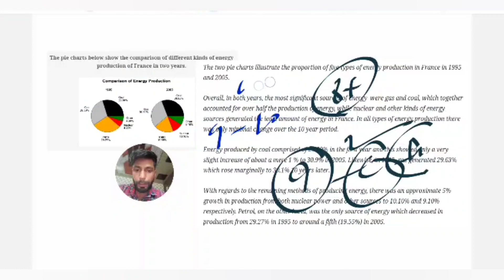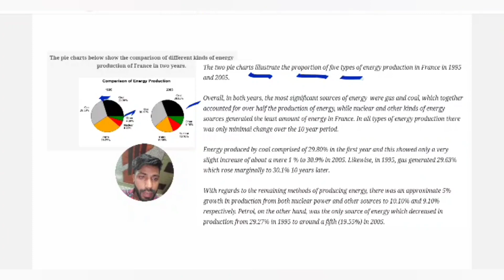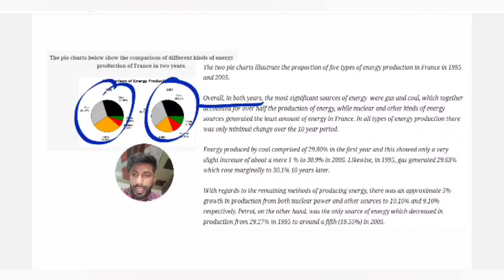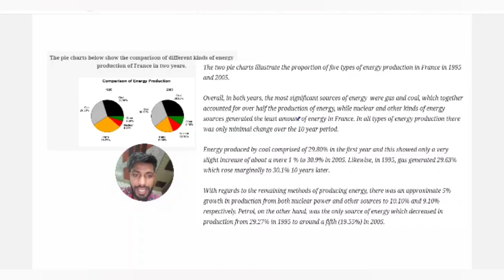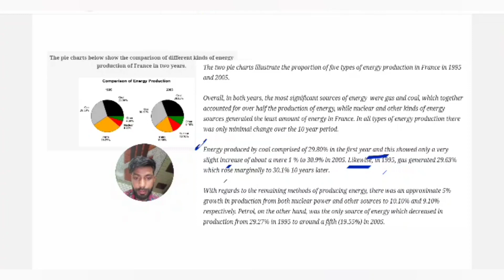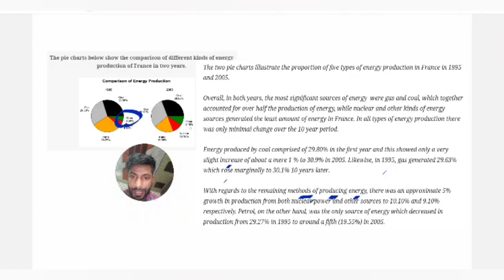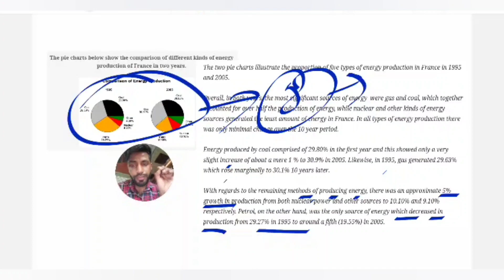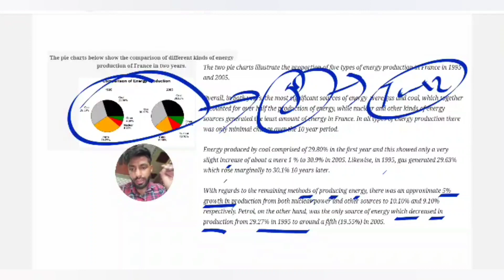Ielts writing task 9 band | Tricks 9 band on writing | Manpreet IELTS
ielts writing task 1 academic band 9 bar chart,
ielts writing in just 30 minutes band 9 strategies asad yaqub,
ielts writing general training task 1 samples band 9 with answers,
ielts writing general training task 2 samples band 9 with answers,
ielts academic writing task 1- pie-chart (band 9)( with adam),